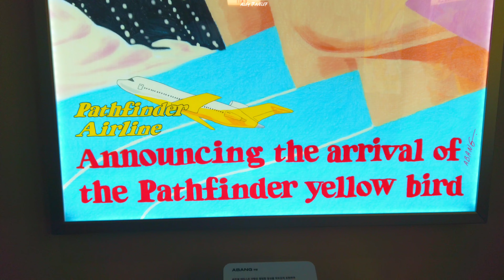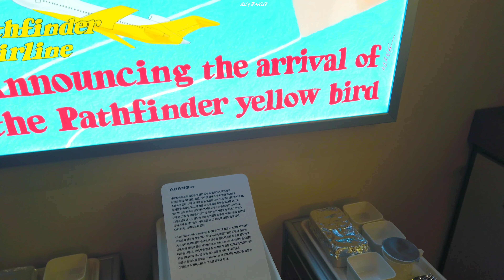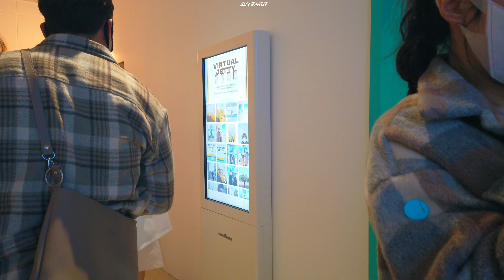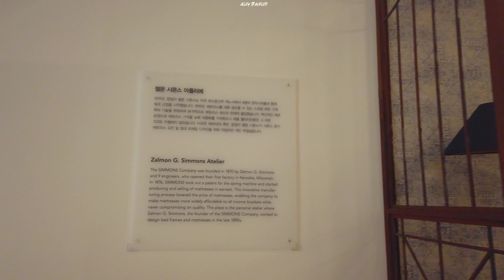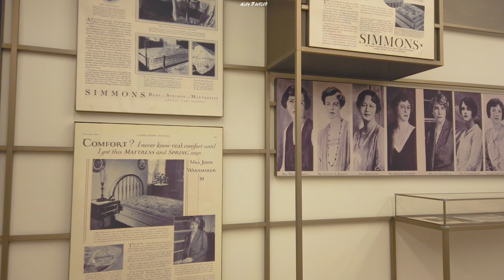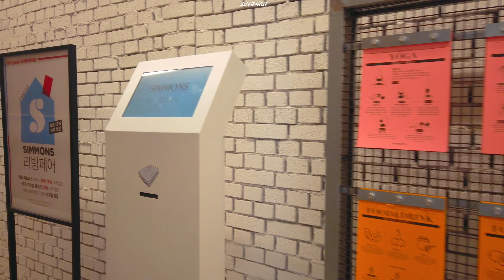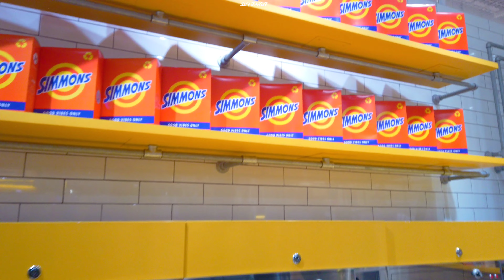시몬스 테라스 | Simmons Terrace in Icheon Korea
안녕하세요^^ (Alley traveler)입니다.
핫 한지 오래된 시몬스 테라스 다녀왔어요.
넓지 않은 건물에서 이정도의 완성도있는 공간은   오랜만이네요. 짧은 시간이지만 정말 만족하고 왔어요.  전시회 다녀온거 같기도 하구요. 이쁜 사진 남길수 있는 곳이  많으니 모든 커플들에게 자신있게 추천 합니다.

Simmons Bedding Company

흔들리지 않는 편안함

1870년에 설립된 미국의 매트리스 제조 회사. 본사는 조지아 주 애틀랜타에 있다. 회사명은 창립자의 성씨에서 딴 것이다. 미국 시몬스는 2009년에 한번 파산했다가 2012년 썰타침대와 함께 Advent International 산하로 들어가 간신히 회생했다. 예나 지금이나 포켓스프링을 이용한 뷰티레스트(Beautyrest) 매트리스가 주력이다.

1992년에 독자 법인을 설립한 한국 시몬스는 2007년 한국 자체 수면연구 R&D센터를 개관하여 한국인의 체형과 수면습관, 라이프스타일에 대한 끊임없는 연구와 지속적인 제품 개발에 힘쓰고 있다. 이와 함께 글로벌 침대 시장에서도 최고로 인정받는 국내 자체 생산 시스템에서 제작된 모든 매트리스에 환경부의 국가 공인 친환경 인증을 받았으며, 원자재와 제품 내구성 등에 ‘한국 시몬스만의 1936가지 품질 관리 항목’을 적용해 국가 공인 기준보다 더 까다로운 검증 절차를 실시하고 있다.

광고도 매우 인상적으로 찍는 편이다. 1990년대 초반에는 노출된 포켓스프링 위에 볼링핀을 올려넣고 볼링공을 던져서 한개도 쓰러지지 않음을 증명하는 광고가 유명했다.

2010년대 이후로는 아이디어가 더 기발해졌다. 딸의 아버지가 딸의 남자친구가 침대 뒤쪽으로 떨어졌는데 침대가 위에서 떨어지는 바람이라도 흡수했는지 전혀 눈치를 못 챈다. 광고 모토는 흔들리지 않는 편안함, 시몬스 침대다.

2010년대 후반부터는 Manners maketh comfort(매너가 편안함을 만든다)라는 말과 함께 민폐남이 당하는 내용의 광고를 선보였다. 마트 새치기 버전과 지하철 쩍벌남 버전이 있다. 끝나면서 외국인의 특유 발음으로 "흔들리지 않는 편안함,  시몬스"를 말한다.

btslifezone,seoul,korea,seoulstreet,koreastreet,seoul4k,korea4k,seoul4kdriving,korea4kdriving,trip,tour,travel,seoultour, seoultrip, seoultravel